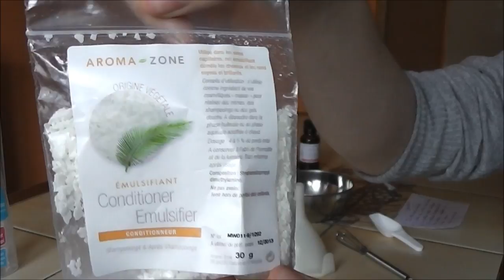✿⊱╮Spray démêlant cheveux maison & naturel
On me demandait souvent de quelle façon je préparais mon spray démêlant, lissant et hydratant à l'odeur de mûre sauvage et maintenant c'est chose faite ! Je ne pouvais pas le faire avec mon appareil photo mais la avec le caméscope c'est beaucoup plus facile. Je suis contente de pouvoir enfin vous proposer mes recettes de façon claire, rapide et précise. J'espère que vous apprécierez cette vidéo, je sais toutefois que la prochaine fois je couperai un peu les scènes avec le nombre de gouttes parce qu'il est vrai que ça peut être long à regarder.. Je finirais par m'améliorer ça c'est sûr.

Ce qu'il vous faut : de l'eau minérale de votre choix, un flacon spray vide de votre choix, du conditioner emulsifier, de l'acide lactique, une fragrance de votre choix (ici j'utilise mûre sauvage), de complexe hydratation intense, de silicone végétal, de cosgard (conservateur), l'éprouvette qui est optionnelle pour doser plus facilement votre eau, bol en inox, pelle doseuse de 2ml, un mini-fouet, un entonnoir et de l'essuie-tout.